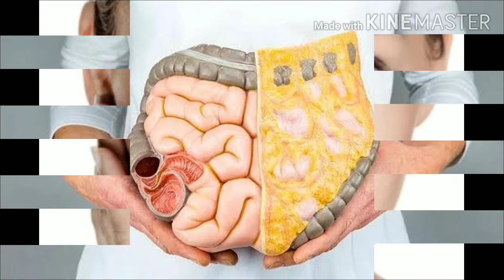HURMANIN FAYDALARI / Hurmanın Zararları ve Yan Etkileri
Hurmanın faydaları ve zararları, yan etkileri,

 Tansiyonu dengeler

Hurma, içeriğinde bulunan zengin potasyum minerali sayesinde kalp dostu besinlerin başında yer alıyor. Hurma kan basıncını
(tansiyon) dengeliyor ve kalp ritmini düzenliyor.

Damar tıkanıklığını önler

Güçlü bir antioksidan olması nedeniyle hurma, kalbi zararlı bakterilerden ve mikroplardan koruyarak, damar tıkanıklıkları riskini azaltıyor.